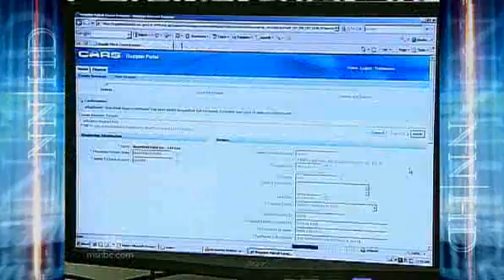Cash For Clunkers to end